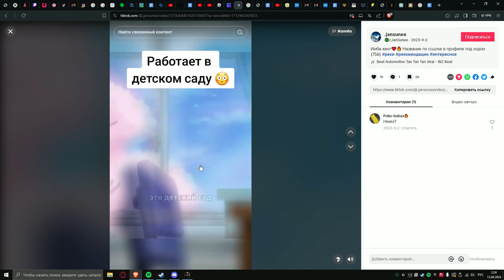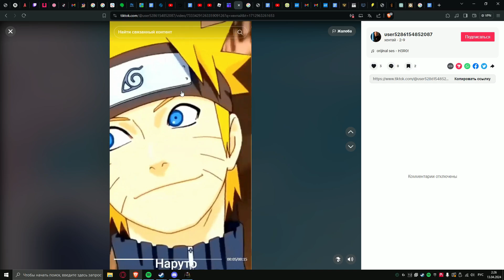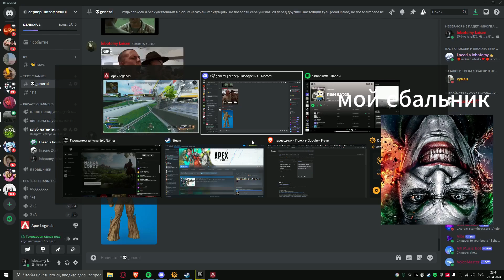ночной дисскорд как смысл жизни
че фэйк ,осуждаю если что все что сказано в видео "!